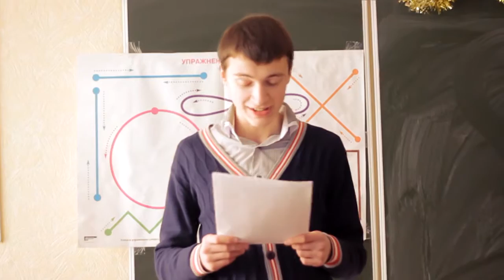Школьное видео (5тая школа)